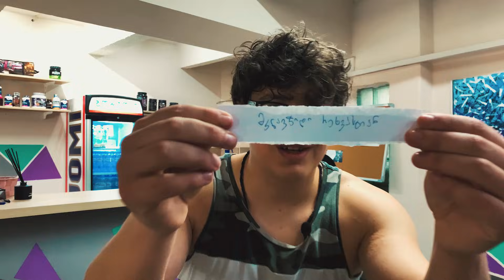ვტესტავთ იუთუბერების ძალებს - @AmikoZarkuaOfficial !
ჩვენი რუბრიკის პირველი ეპიზოდი @AmikoZarkuaOfficial-სთან ერთად!

აუცილებლად დაწერეთ კომენტარებში ვინ გინდათ იყოს შემდეგი სტუმარი (იუთუბერი). და გაცნობებთ რომ ყოველ შემდეგ ეპიზოდზე განვითარდება და  შეიცვლება  ჩვენი ვიდეო, ტესტირება და დავალებები!
- Go Fitness, გაიგეთ მეტი დარბაზის შესახებ
გამოგვყევით სოციალურ ქსელებზე!

This Video is not sponsored, and its used and uploaded for fun, not for any
Musics used in this video:
Trap Beat Flawless (Prod by Ihaksi),Tense & Action 3 ,Infraction - Sport Beat, Duki x Big Soto Type Beat - LA MARI TrapRap Addictive Beat ,NF - The Search